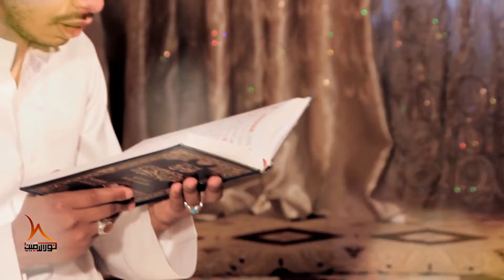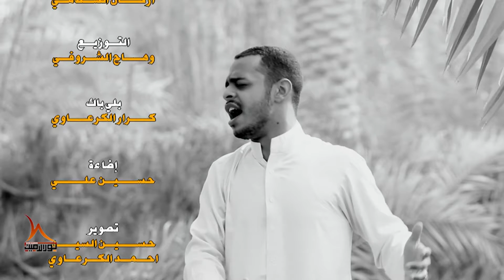فيديو كليب ( اعتذار ) - حيدر البياتي - إصدار اعتذار - 1434هـ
حيدر_البياتي_النجفي فيديو كليب ( اعتذار )
اداء الرادود الحسيني : حيدر البياتي
كلمات الشاعر الحسيني : كريم التميمي
الهندسة الصوتية : اركان السلامي
التوزيع : وهاج الشروفي
من اصدار اعتذار
مونتاج واخراج : حسين الميالي